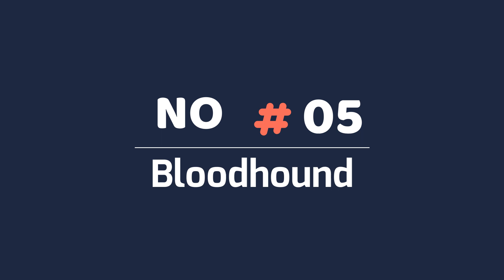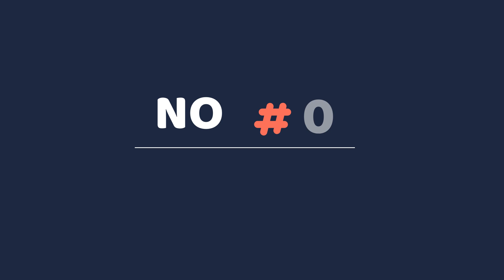10 Worst Dog Breeds for First Time Owners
10 Worst Dog Breeds for First Time Owners